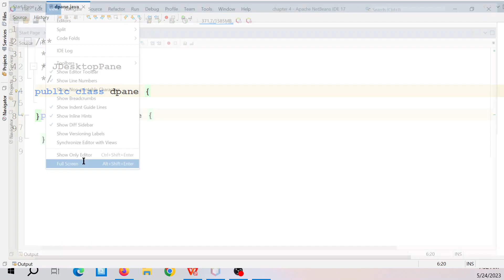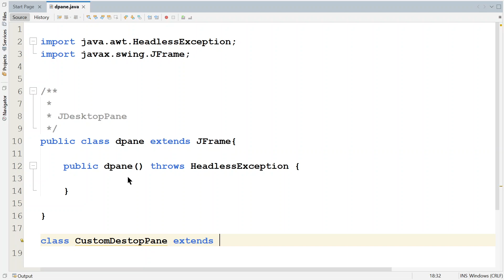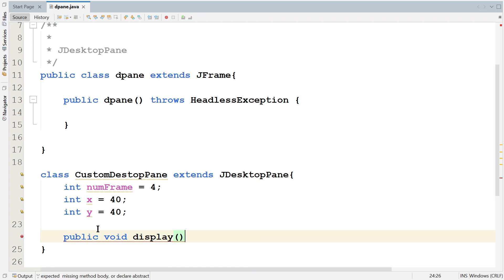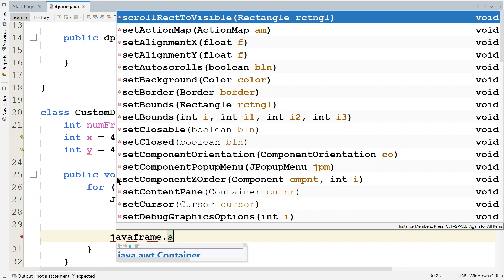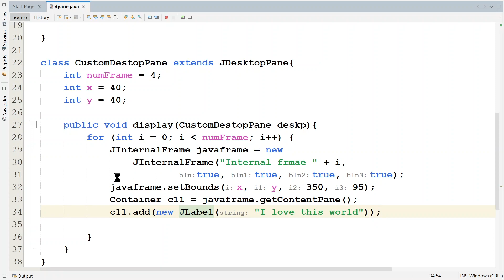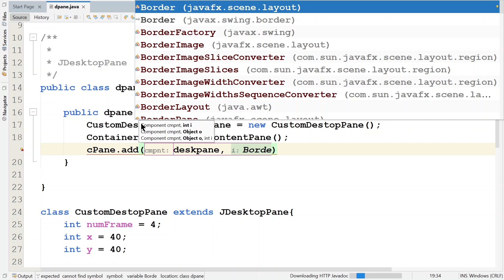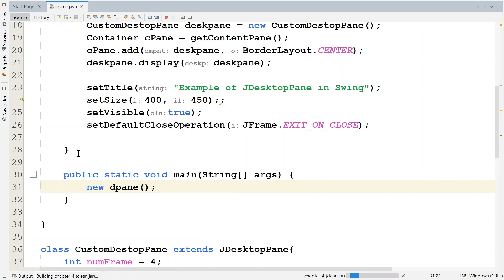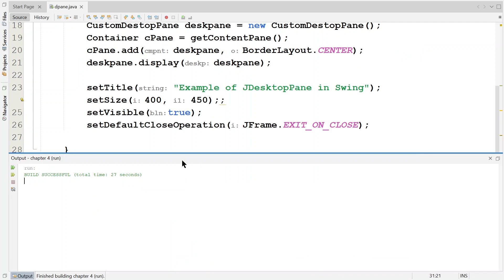Java Swing: JDesktopPane & creating multi-document apps, many windows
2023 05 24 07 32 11

import java.awt.BorderLayout;
import java.awt.Container;
import java.awt.HeadlessException;
import javax.swing.JDesktopPane;
import javax.swing.JFrame;
import javax.swing.JInternalFrame;
import javax.swing.JLabel;

 * JDesktopPane
public class dpane extends JFrame{

    public dpane() throws HeadlessException {
        CustomDestopPane deskpane = new CustomDestopPane();
        Container cPane = getContentPane();
        cPane.add(deskpane, BorderLayout.CENTER);
        deskpane.display(deskpane);

        setTitle("Example of JDesktopPane in Swing");
        setSize(400, 450);;
        setVisible(true);
        setDefaultCloseOperation(JFrame.EXIT_ON_CLOSE);

class CustomDestopPane extends JDesktopPane{
    int numFrame = 4;
    int x = 40;
    int y = 40;

    public void display(CustomDestopPane deskp){
        for (int i = 0; i less than numFrame; i++) {
            JInternalFrame javaframe = new
                JInternalFrame("Internal frmae " + i,
                        true, true, true, true);
            javaframe.setBounds(x, y, 350, 95);
            Container c11 = javaframe.getContentPane();
            c11.add(new JLabel("I love this world"));
            deskp.add(javaframe);

            javaframe.setVisible(true);
            y += 95;